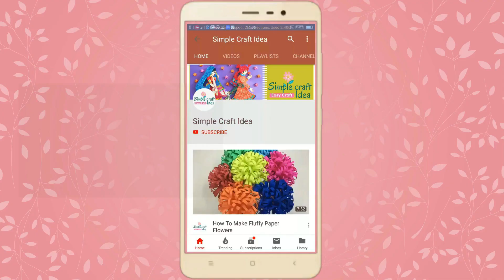Diy Bangle Box Making At Home | Latest And New Bangle Box | Bangles Storage Box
In This Video We Show How to make Jewellery Organizer Box or Bangle Box making at Home with Cardboard

Your support and feedback boost us to create amazing new stuff for you.

latest bangle box bangle storage box